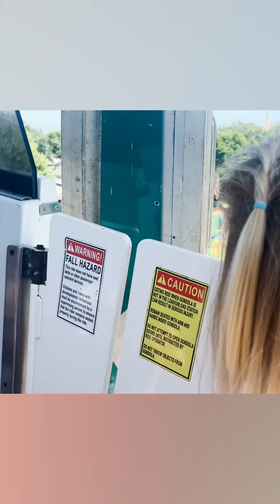2023 Summer Highlights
Some nice pics from the very hot and dry summer of 2023.